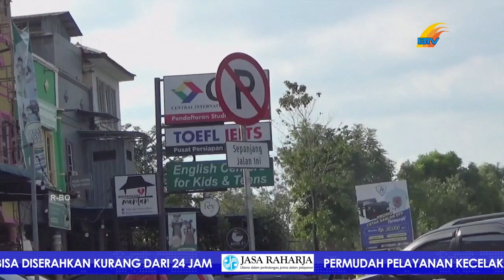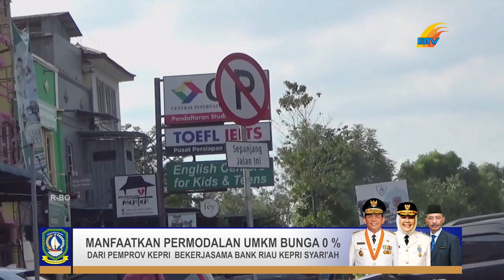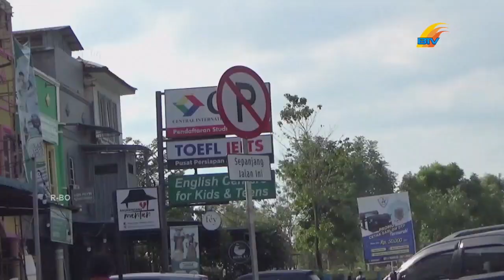LIK KHAI TOLAK KENAIKAN TARIF PARKIR